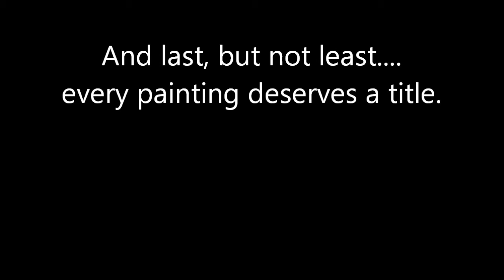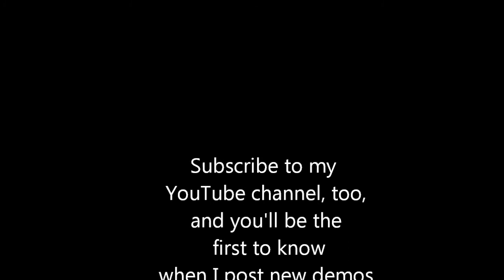ART: The Painting of Harry - an oil painting demo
From a simple sketch in my journal, I begin to paint in oil (water soluble) a man's face who becomes Harry in the process.  Speeded up 8x, you'll see me paint in my loose, intuitive style.  I go for character, not realism. I use water soluble, or water mixible oils.